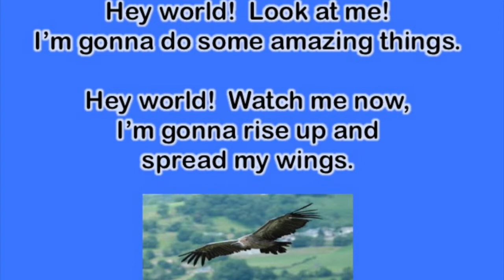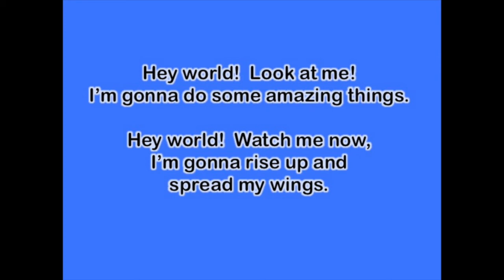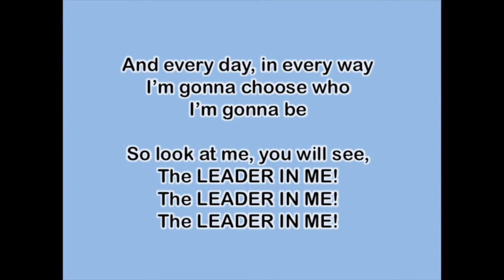The Leader In Me!